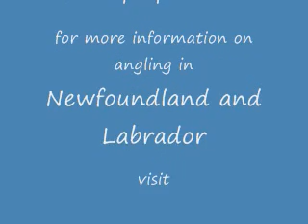Blog: Salmon Angling on the Humber River, Newfoundland & Labrador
By Peter Bull, Newfoundland and Labrador Tourism:

This summer, I hiked into Camp 9 Reef on the Upper Humber River to do some salmon fishing. Got a couple of rises, but no fish. I did meet Wayne from Nova Scotia who was also fishing. He explained why he has been coming back to Newfoundland and Labrador every year since the late 60s to fish salmon. I will have to go back for another flick later in the season.